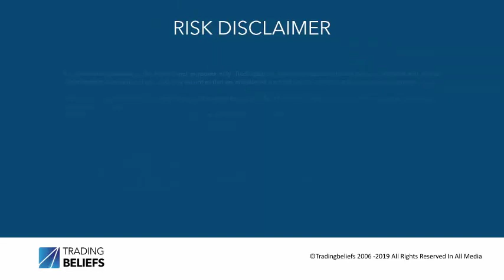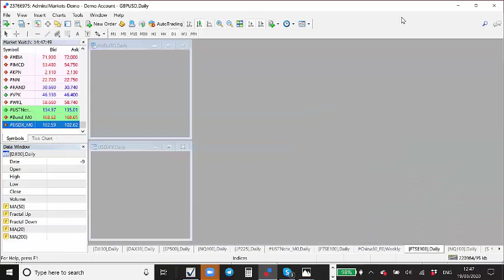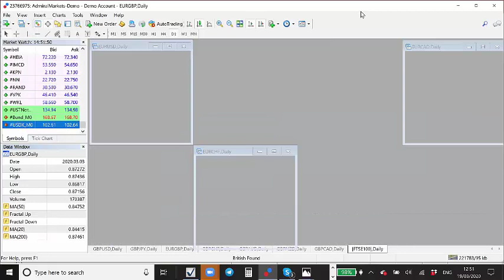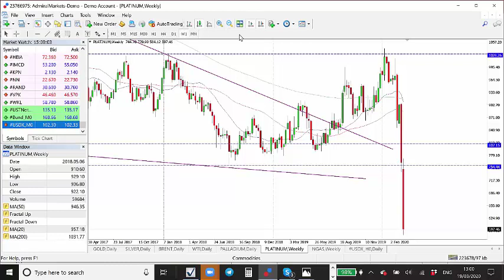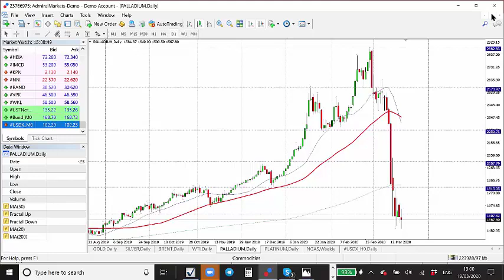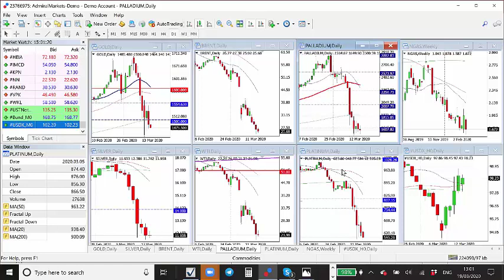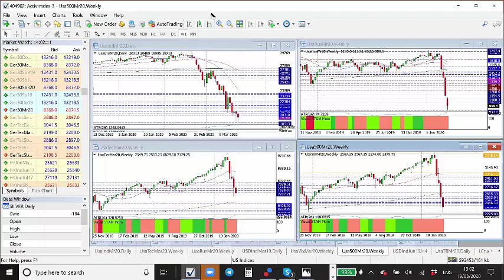20200319 FXTraderPaul Update No.2 here do we start?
View of the major FX Markets from Thursday 19th March